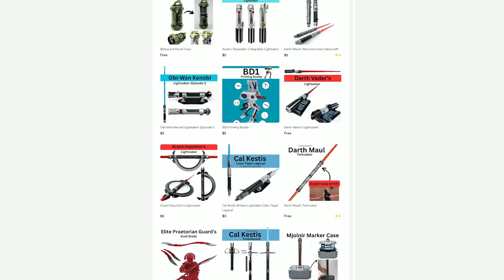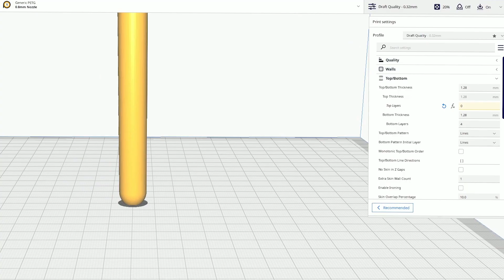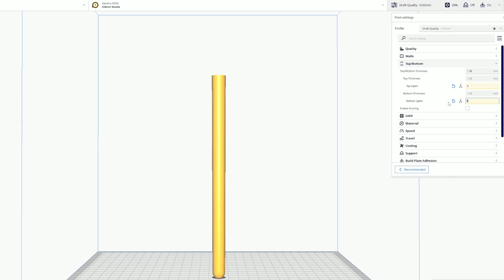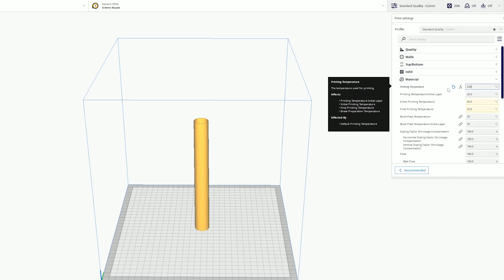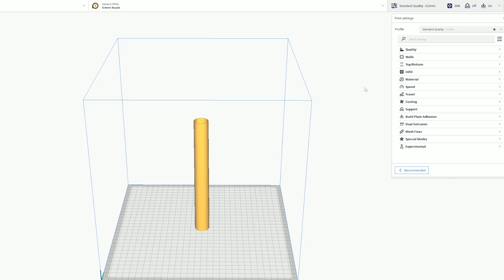How to Print Collapsible Blades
This is a guide for slicing and printing collapsible blades for my lightsabers.